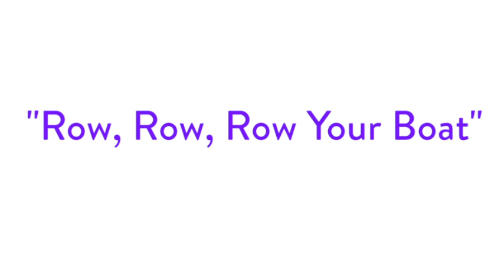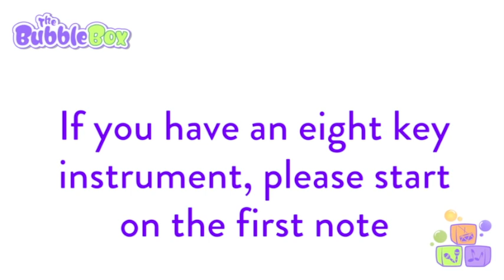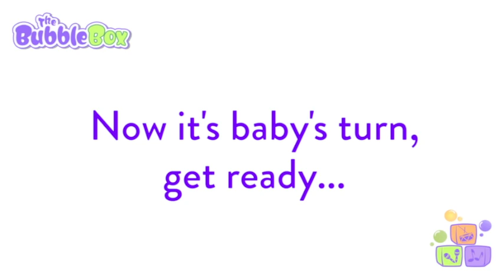Babies Music Activities | Baby Songs | Nursery Rhymes | Learn English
Learn how to do music activities with your baby/toddler at home. Whether you want to teach your baby music, teach them ENGLISH or stimulate your baby's brain, The Bubble Box program will help you play an active role in your baby's development.  Like a face-to-face music class but with the convenience of being online. For 7 more sessions like this one go